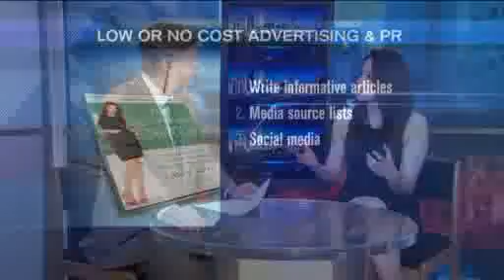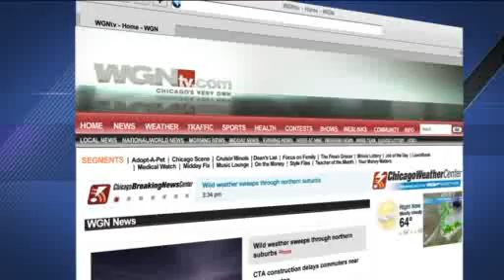Carol Roth on free and cheap PR / advertising for your business WGN TV Chicago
Business strategist Carol Roth talks low and no cost PR and advertising for your small business on WGN TV Chicago Midday news